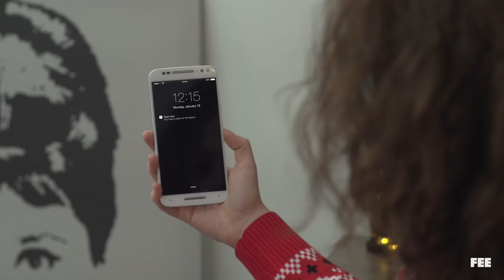Eileen Survives The Holidays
School’s out! Offices are closing! Get your slippers and eggnog ready because the holidays are fast approaching. But wait, what are you going to do with all that extra free time?

In this episode of The Lazy Millennial, Eileen thinks about who she’ll spend her holidays with and what she’ll do. Turns out these are questions economics can help you answer.

If you liked this video, you should check out FEE’s free online course, Economics in One Day:

How are you going to spend your time over the holidays?

Written by Eileen Wittig, Jaye Davidson, and Sean W. Malone
Produced by Jaye Davidson and Sean W. Malone